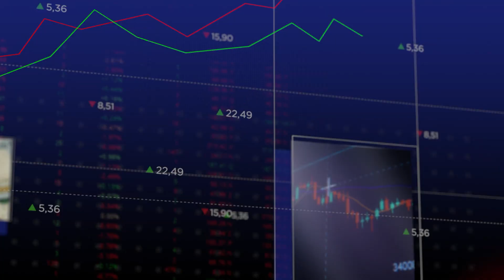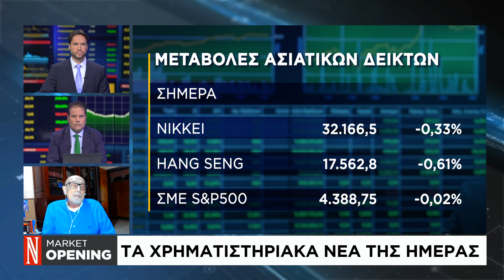Το σχόλιο της ημέρας από τον χρηματιστηριακό αναλυτή της Ναυτεμπορικής, Κώστα Ιωαννίδη [08.11.2023]